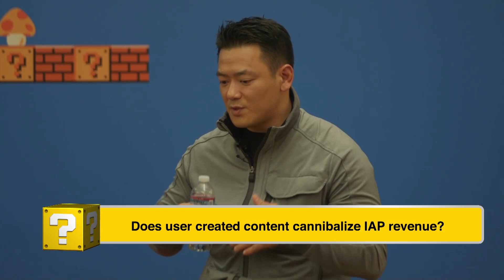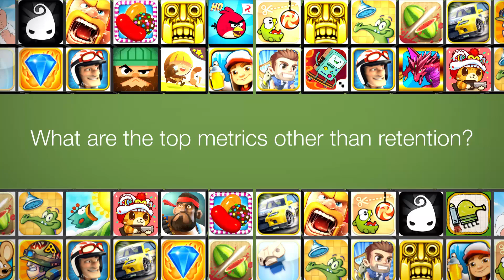Indie Game Monetization and Marketing Tips with High Score Hero’s Spark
How do you go from zero to 250k DAU & 50% retention? For High Score Hero, this dream was fulfilled in their latest release, Hovercraft. We were honored to sit down with the co-founder and developer extraordinaire of this indie darling, Seung Won "Spark" Park at our latest meetup.

Chartboost is the world’s leading platform for mobile game audiences. Join our network and turn your games into revenue generators. Advertise your games globally to find more loyal players.